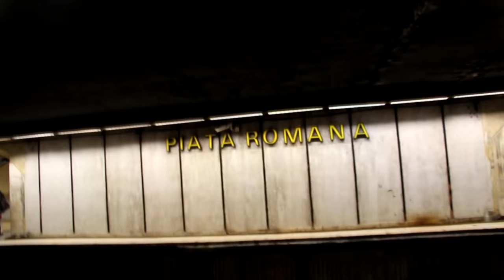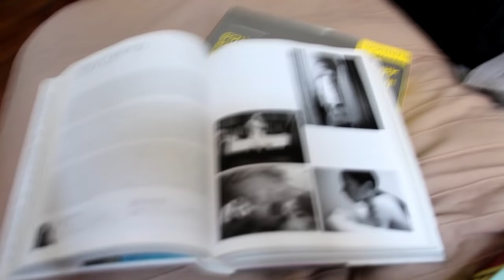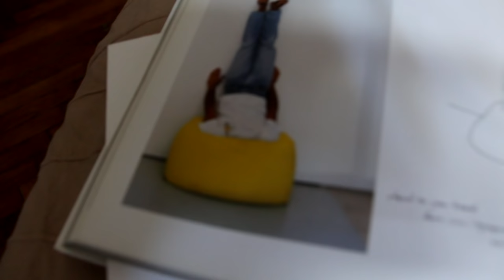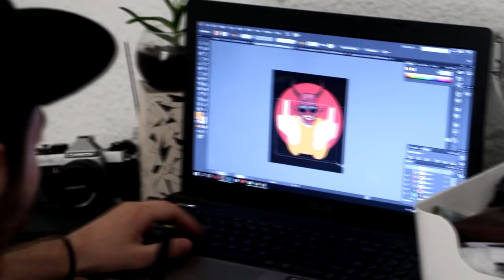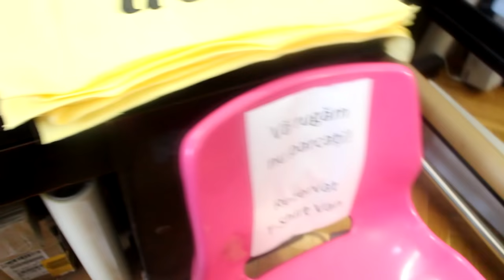AM ÎNTÂLNIT UN HUSKY!!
Promit că vă creşte valoare cu 40% purtând un tricou de la Codrin Bradea